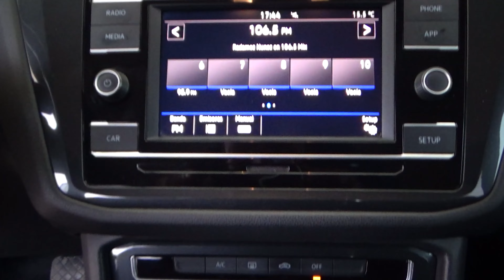Volkswagen / Tiguan / 2019 - 21054